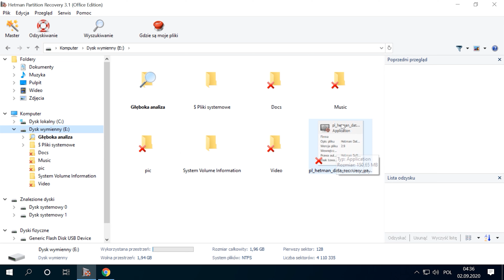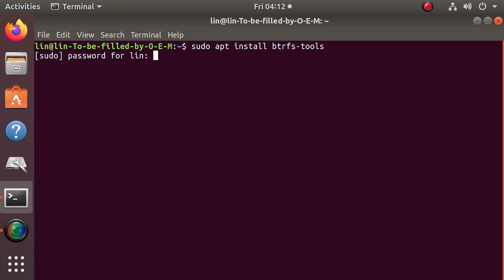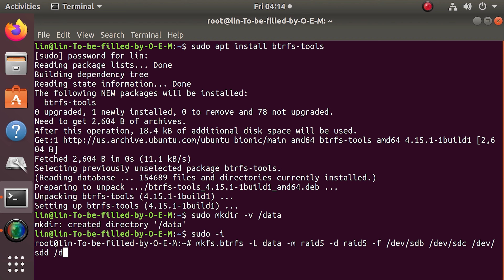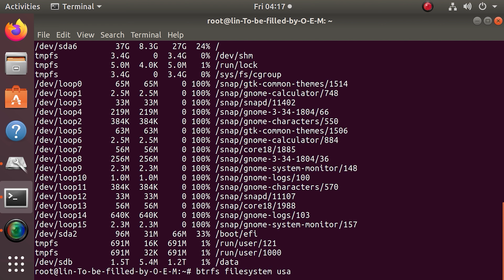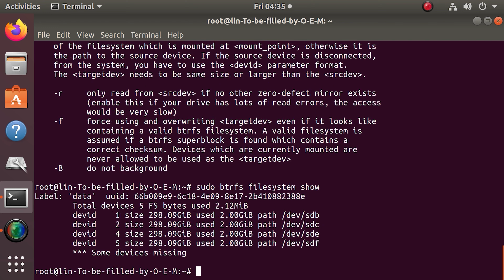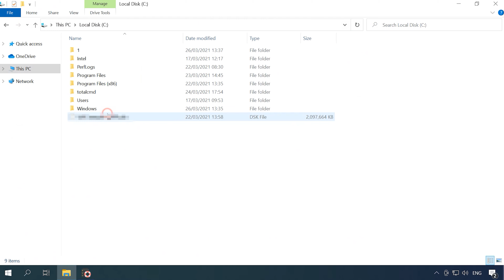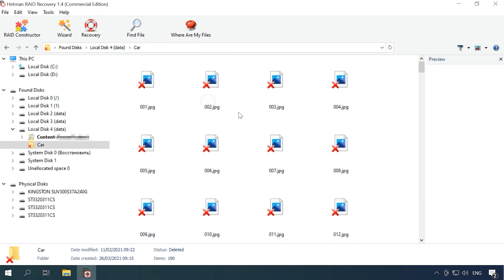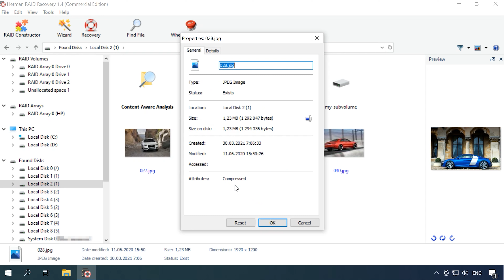🐧 System plików BtrFS. Jak odzyskać dane z BtrFS RAID 🐧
⭐ Zobaczcie jak odzyskać dane z oprogramowania btrfs RAID systemu operacyjnego Linux. Jak stworzyć btrfs RAID5, jak zastąpić niedziałający dysk i jak odzyskać utracone informacje z uszkodzonej macierzy.

👉 System plików BtrFS. Jak odzyskać dane z macierzy RAID BtrFS

📚 Treść:
00:00 – Intro
01:36 - System plików btrfs
02:41 - Tworzenie punktu montowania
03:08 - Jak utworzyć btrfs RAID5
04:07 - Jak zamontować dysk RAID
05:55 - Jak wymienić lub dodać dysk w RAID btrfs
06:35 - Jak naprawić uszkodzony wolumin RAID btrfs
06:46 - Jak odzyskać dane z btrfs RAID za pomocą oprogramowania Hetman RAID Recovery
09:40 - Cechy systemu plików btrfs

Mam nadzieję, że ten filmik był dla Was przydatny. Zadawajcie swoje pytania w komentarzach pod filmem.

Inne wideo